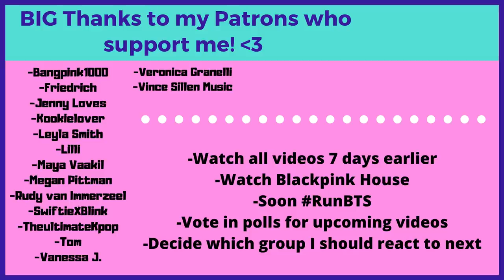IM DONE 😂😂LISA MAKING EVERYONE LAUGH! BlackPink Reaction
Flo M.
Postfach 11 61
25442 Quickborn
Germany

Flo M.
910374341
Packstation 117
25451 Quickborn
Germany